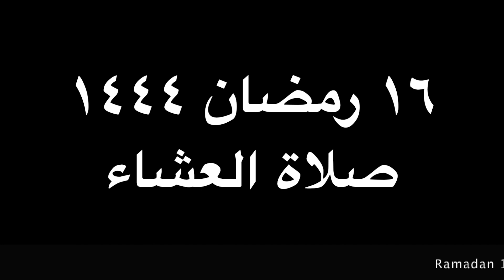Ramadan 1444 (2023) - Night 16 - Isha & Taraweeh - Part 1 (First 4 Rakahs) (Led by Imam Feysal)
Ramadan 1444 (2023) - Night 16 - Isha & Taraweeh - Part 1 (First 4 Rakahs)
Led by Imam Feysal

@Masjid Darul Qur'an
2514 W. Thorndale Ave., Chicago, IL 60659